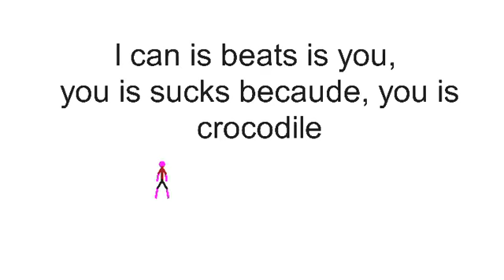Titanus crocnavyie vs redtorso